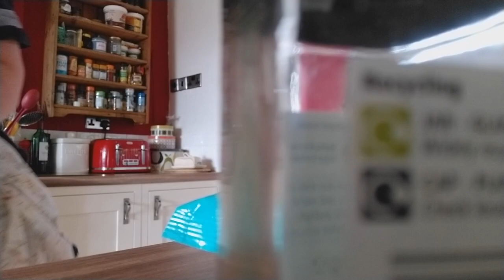Covid-19 part 18